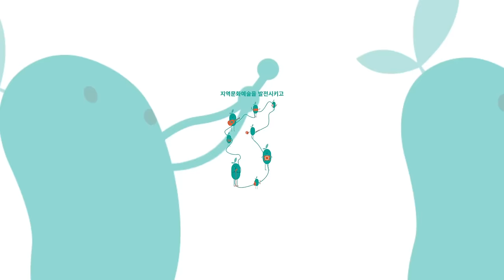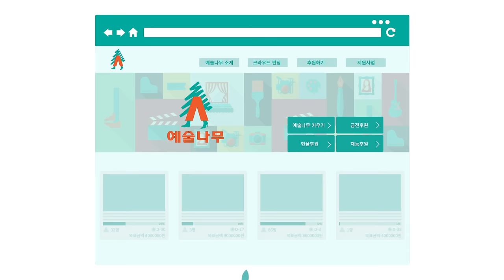한국문화예술위원회 예술나무키우기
한국문화예술위원회 예술나무키우기 동영상